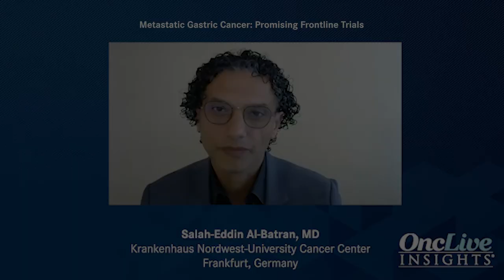Metastatic Gastric Cancer: Promising Frontline Trials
Experts shift their attention to investigational strategies in metastatic gastric cancer and review key trials.